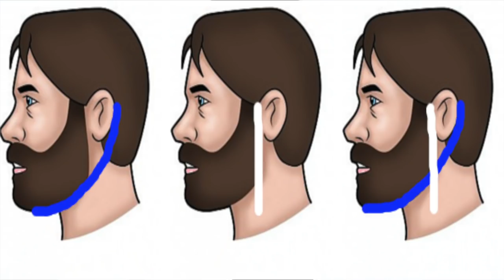6 TRUCOS DE LA BARBA - J.M. Montaño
Si tienes barba, sácale provecho con alguno de estos trucos que te ayudarán a mejorar tu imagen y ocultar o resaltar algunos aspectos de tu rostro.